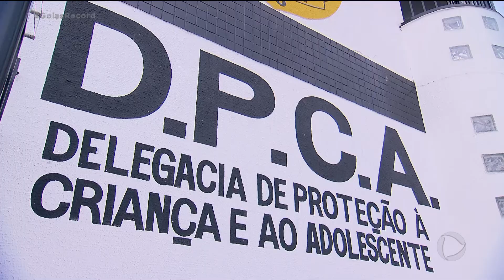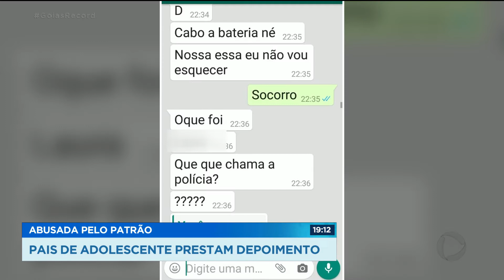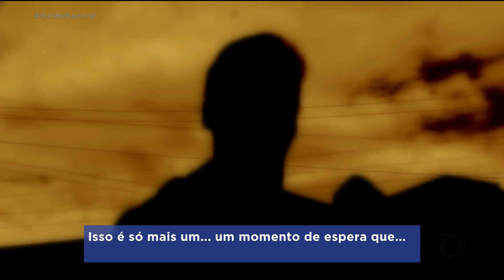ABUSADA PELO PATRÃO: PAIS DE ADOLESCENTE PRESTAM DEPOIMENTO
Os pais da adolescente de 17 anos que teria sido estuprada por um veterinário prestaram depoimento à polícia hoje. O abuso teria acontecido no primeiro dia de trabalho da adolescente. O veterinário ainda não se apresentou à polícia. Depois que a Record TV Goiás mostrou o caso, com exclusividade, outras pessoas entraram em contato com a polícia dizendo terem sido vítimas do mesmo homem.